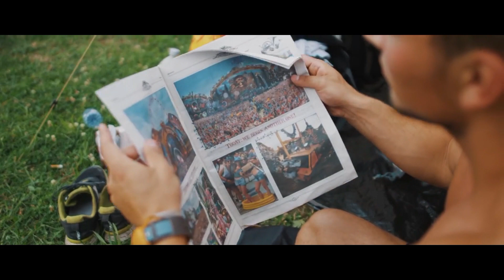Dimitri Vegas & Like Mike vs Vini Vici (Cherrymo VS On And On)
Music.
-Dimitri Vegas _ Like Mike vs. Vini Vici _ Cherrymo
-Dimitri Vegas & Like Mike Vs. Vini Vici - On And On (Extended Mix)